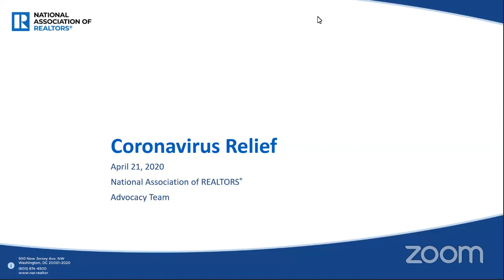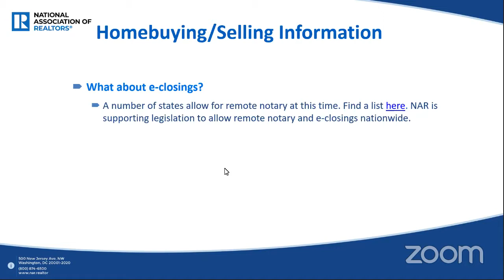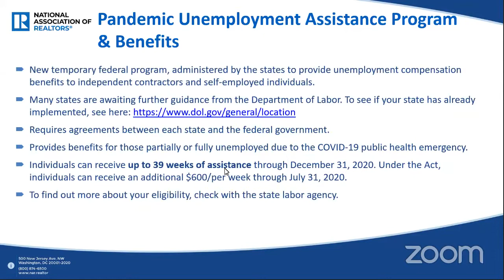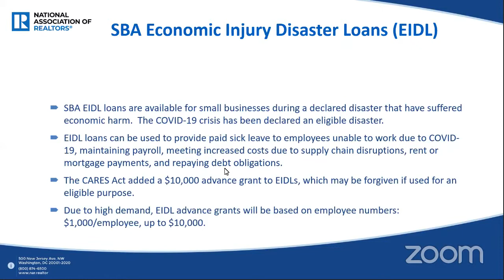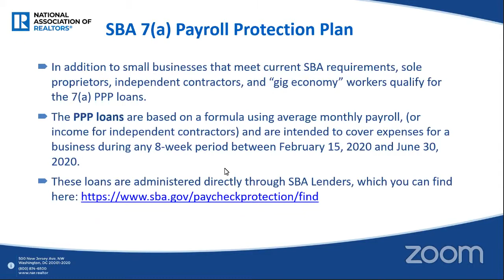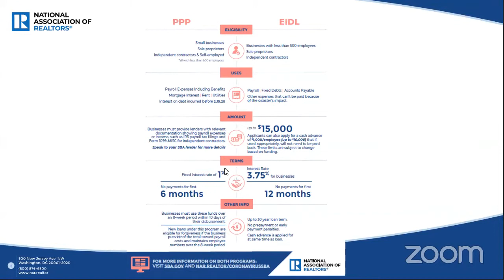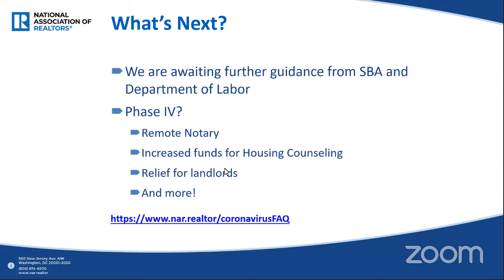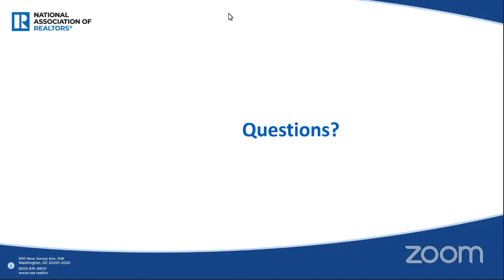COVID-19 Legislative Update for Commercial Real Estate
Join CCIM Institute and Erin Stackley, senior policy representative for commercial legislative policy, National Association of REALTORS®, for a COVID-19 legislative update. You'll hear details on the recently enacted Coronavirus Aid, Relief, and Economic Security (CARES) Act and its new SBA 7(a) Paycheck Protection Program. For the presentation slides and for additional COVID-19 resources, guidance, and practical tools for commercial real estate professionals,